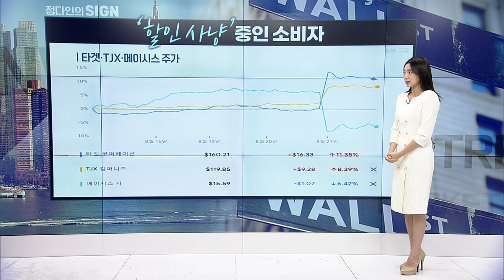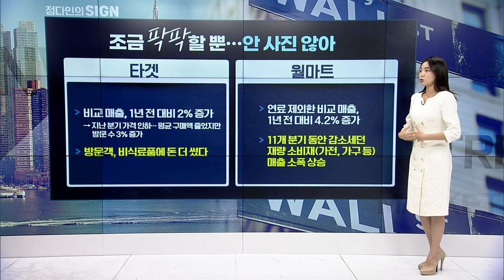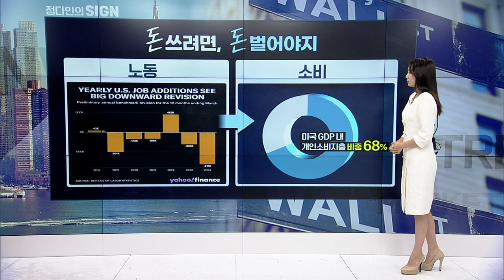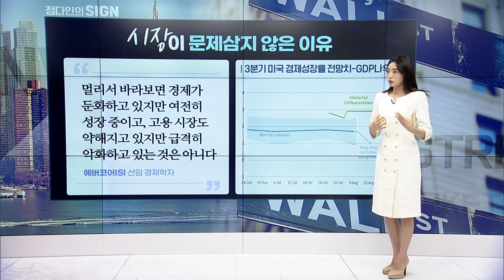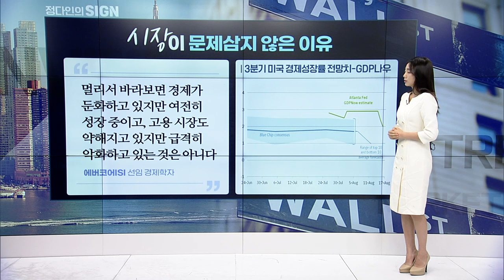🚀 이 실적 보면... 경기침체 알 수 있습니다 | Market Signal (20240822)